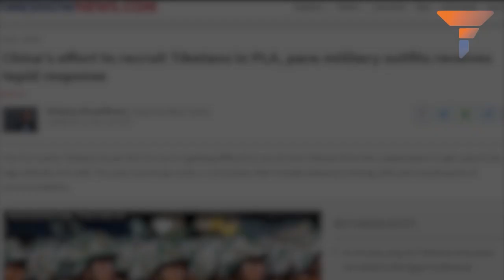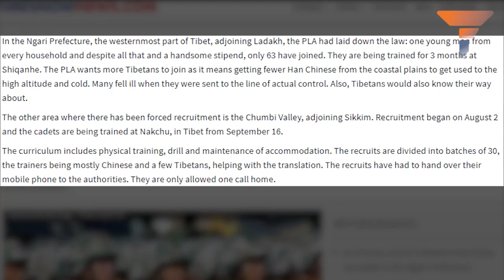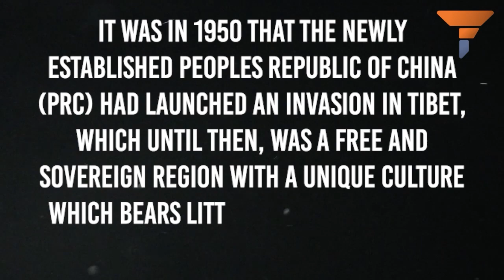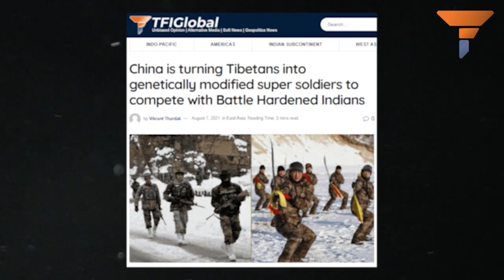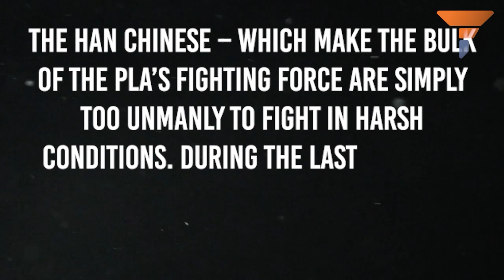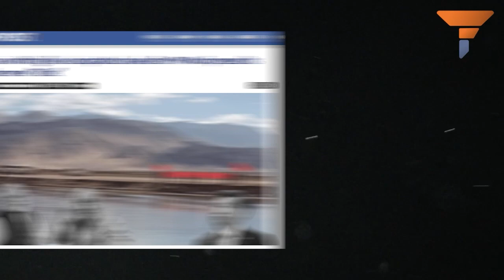Here's something interesting from West China